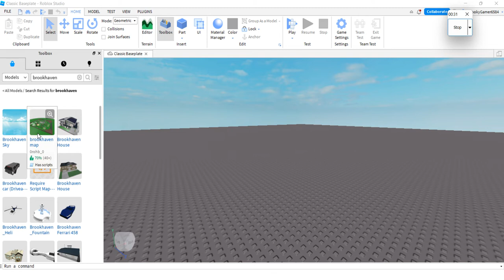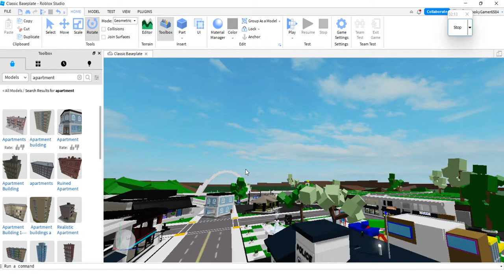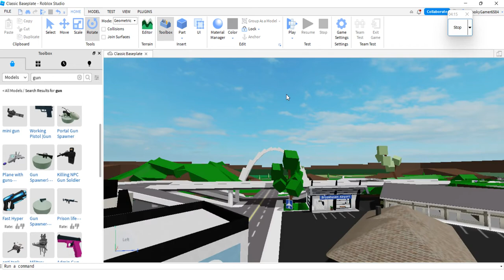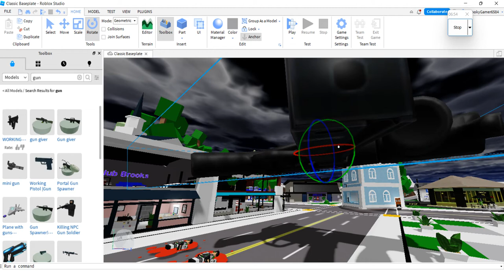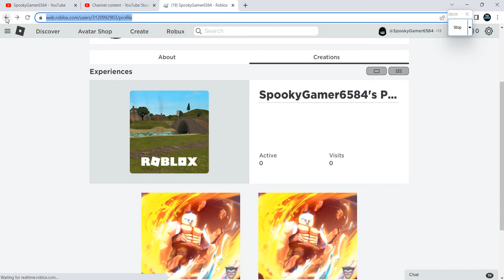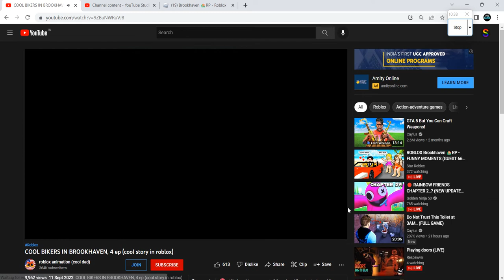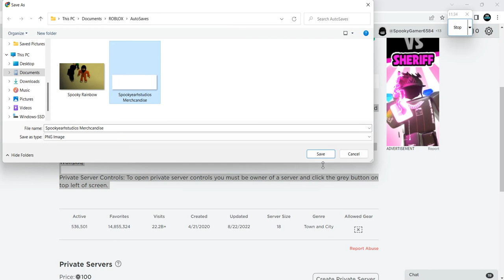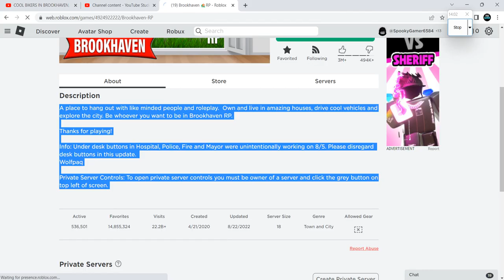Creating My own Brookhaven Game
I Couldnt actually make it :(